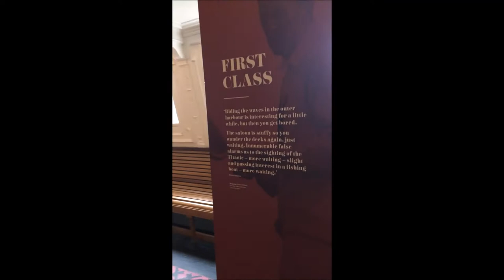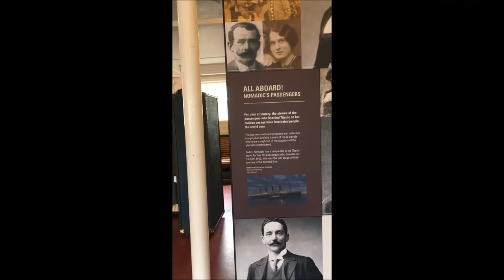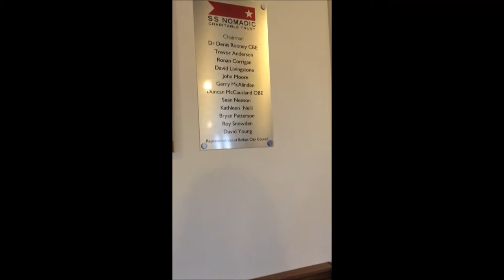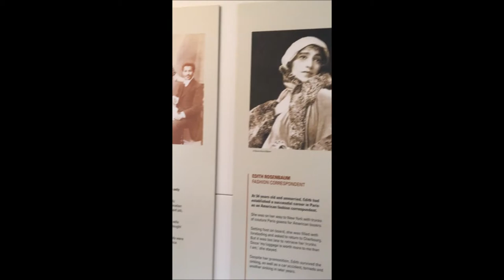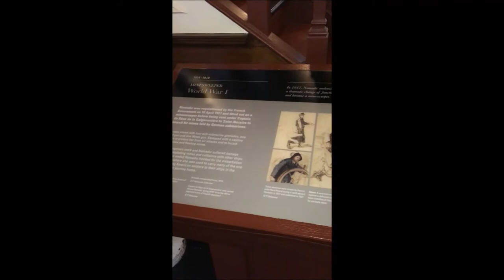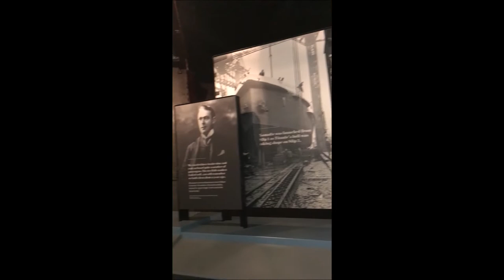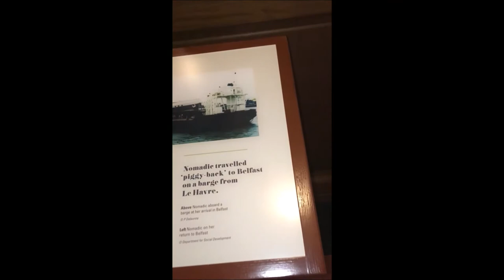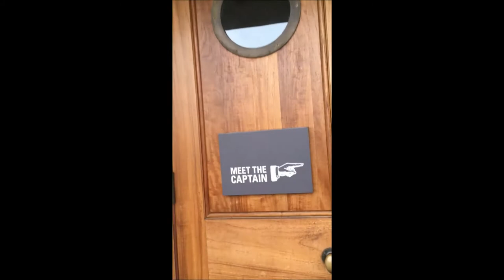SS Nomadic Last White Star Line Ship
Video made  by Matthew Snoad Footage By Stephanie Snoad